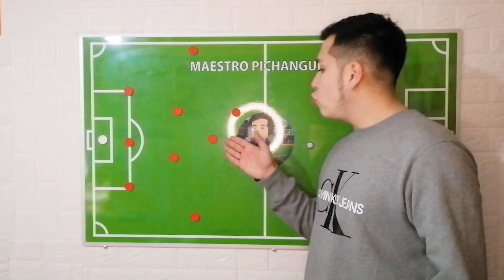Chile y la triple fecha (Análisis)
-Análisis previo de nuestra selección chilena que se juega la clasificación al mundial de Qátar 2022.